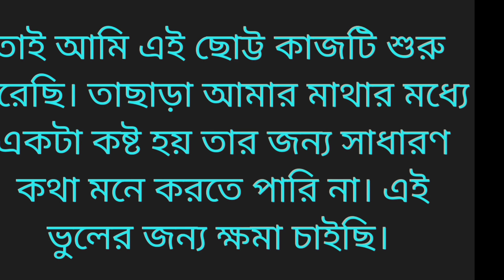উপকারী দারুণ স্বাদের শিউলির ঠান্ডাই ডাল। Bengali style।@Papin Kitchen With Blog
Papin Kitchen With Blog
উপকারী দারুণ স্বাদের শিউলির ঠান্ডাই ডাল! How to make very testy Suili thandai dal at home! বাংলা রেসিপি! Bengali style! Papin Kitchen With Blog
                            HEY GUYS!

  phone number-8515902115